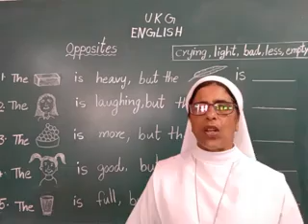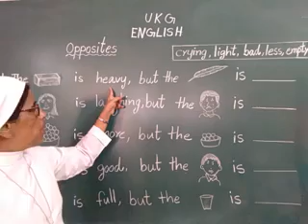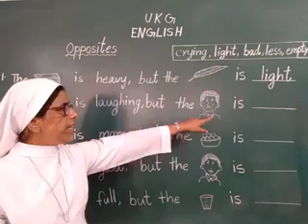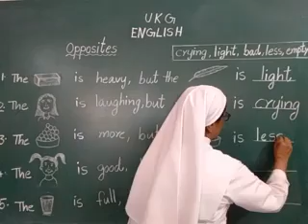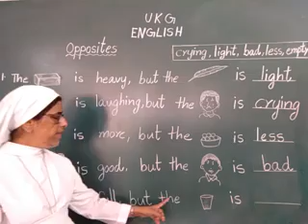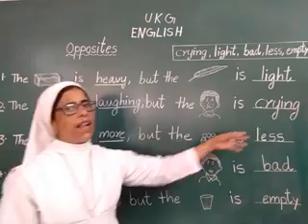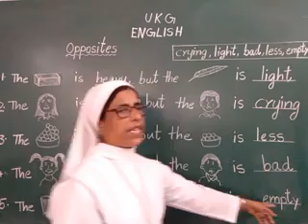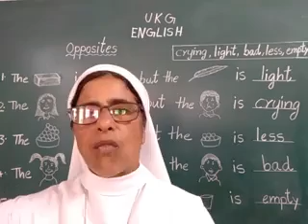SJS - NGH UKG ENGLISH - 69